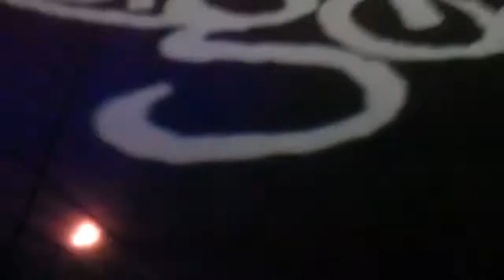Lamb of god live metal of the year tour 2022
Lamb of god metal of the year tour 2022